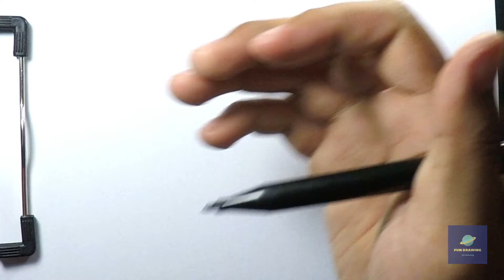How to Draw lion head